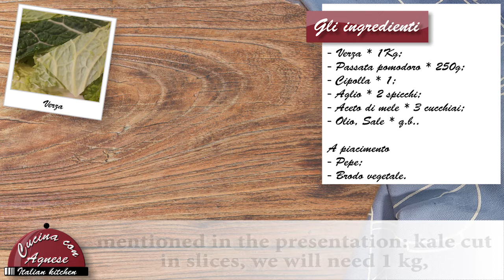Cucina con Agnese - 221. Verza in Umido - Stew Kale